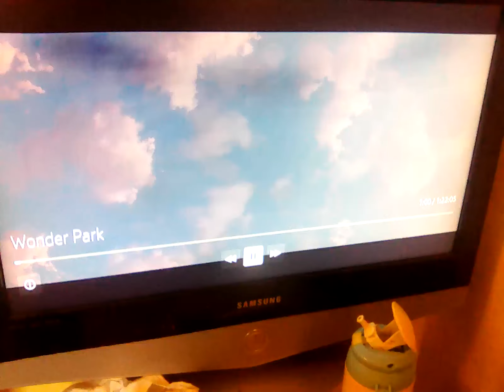24 September 2023